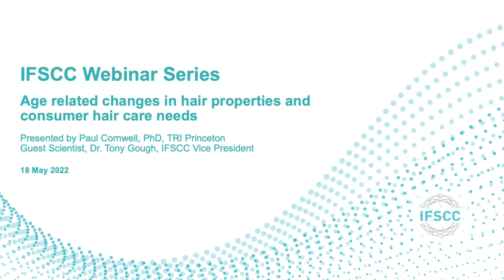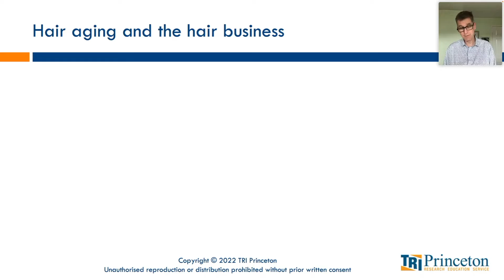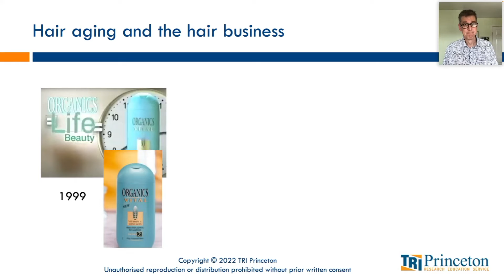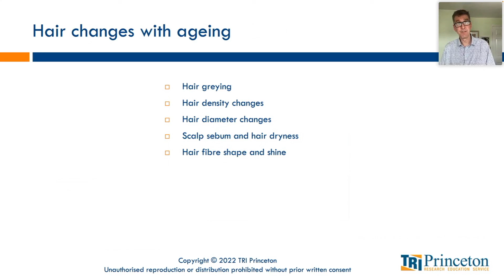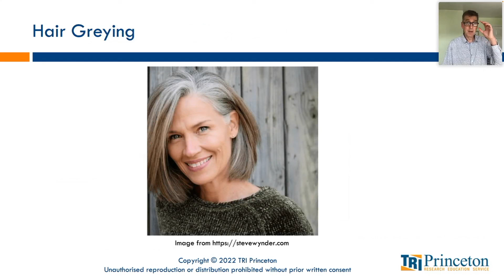5 Minute Preview: Hair Ageing with Paul Cornwell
Paul Cornwell of TRI Princeton celebrates our 50th webinar with a presentation on ageing - its impacts on hair and consumer products.

Tony Gough joins us as Guest Scientist.